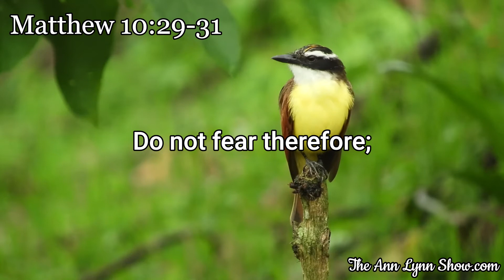(14) God's Promises For You! Matthew 10:29-31